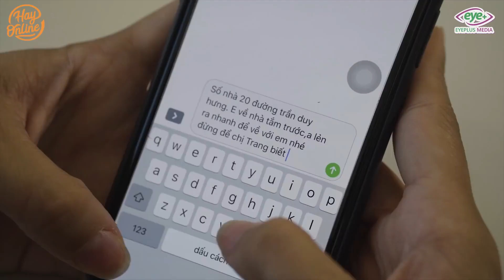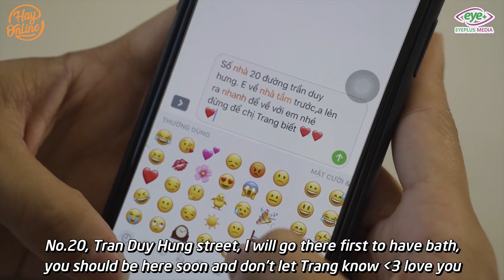New Lifetime Movies 2021| If She Can't Take It No One Can Finally, Evil Manager Got Karma